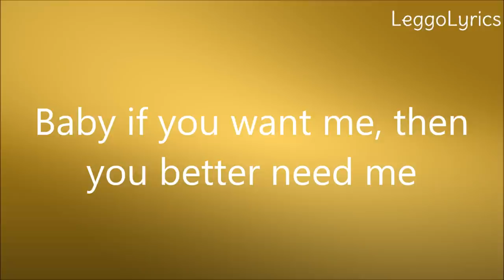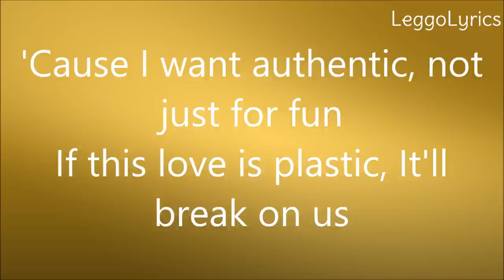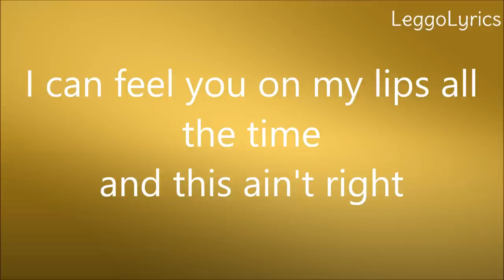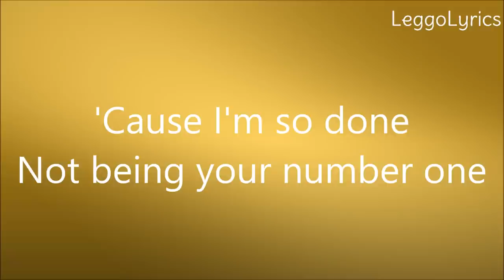Superficial Love - Ruth B (Lyric Video) (Official Audio)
I honestly love Ruth B's first EP "The Intro" so I bought it. I recommend you buy this on ITunes and support her.